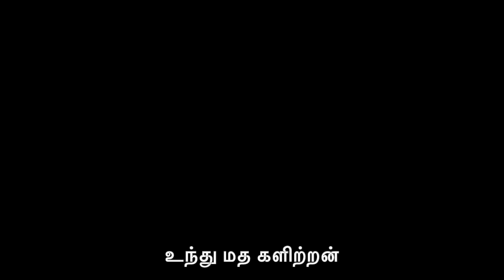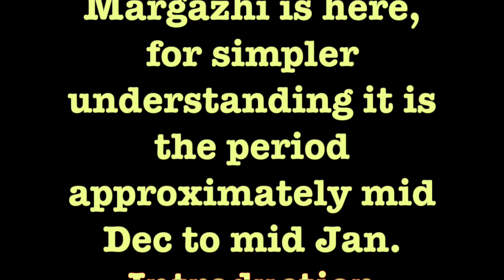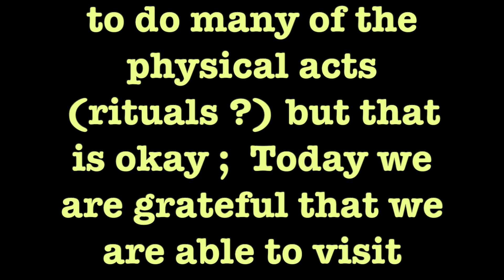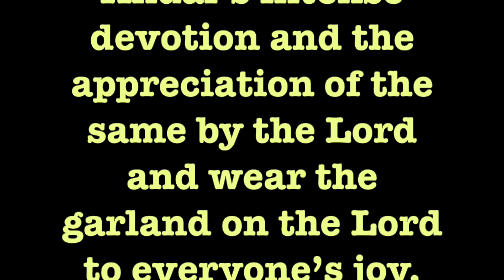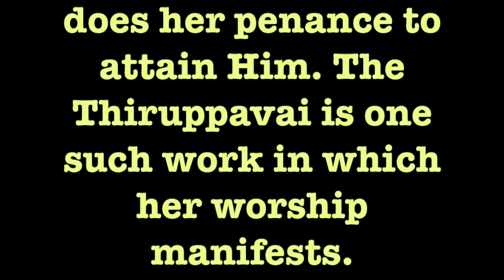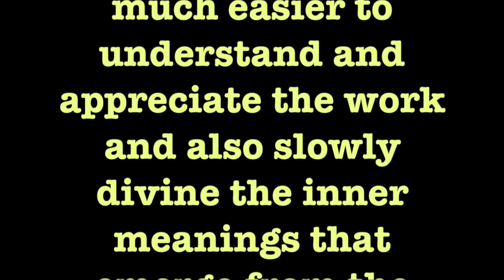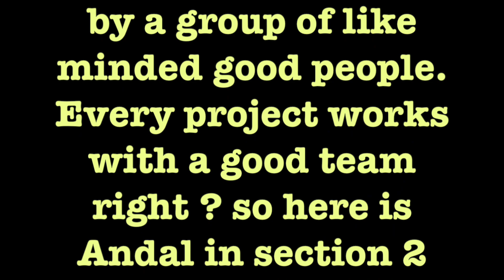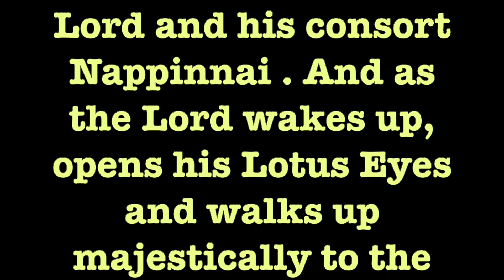Thiruppavai | திருப்பாவை | Day 18 |உந்து மதகளிற்றன் |Shri Aandal|B Gopalakrishnan |V Neelayathakshi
உந்து மதகளிற்றன் ஓடாத தோள்வலியன்
நந்தகோபாலன் மருமகளே! நப்பின்னாய்
கந்தம் கமழும் குழலி கடை திறவாய்
வந்தெங்கும் கோழி அழைத்தன காண் மாதவிப்
பந்தல் மேல் பல்கால் குயிலினங்கள் கூவின காண்
பந்தார் விரலி! உன் மைத்துனன் பேர்பாட
செந்தாமரைக் கையால் சீரார் வளையொலிப்ப
வந்து திறவாய் மகிழ்ந்தேலோர் எம்பாவாய்.